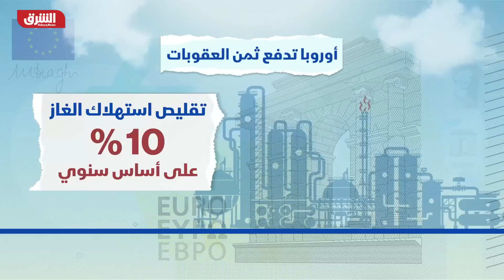أوروبا تلاحق المتحايلين على العقوبات الروسية - دائرة الشرق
بينما تزيد الانقسامات الأوروبية بشأن سياسة التعامل مع روسيا ومسألة فرض العقوبات من عدمها، أخذ الاتحاد الأوروبي خطوة إلى الأمام، باعتبار التحايل على العقوبات الروسية جريمة جنائية تقتضي التحقيق والمحاسبة، فما القصة؟